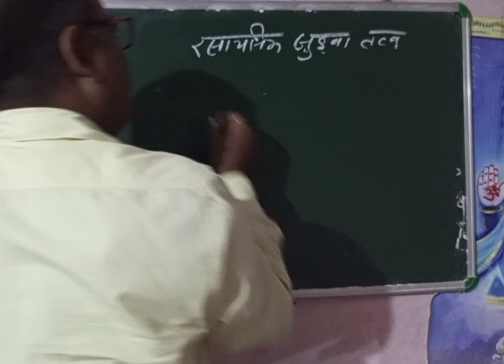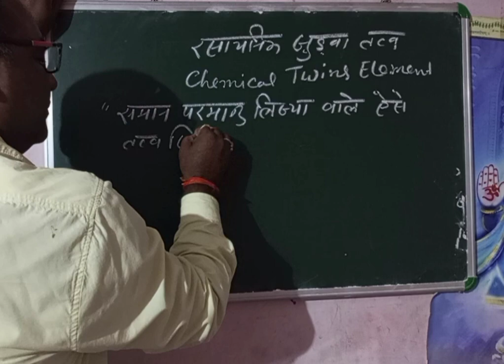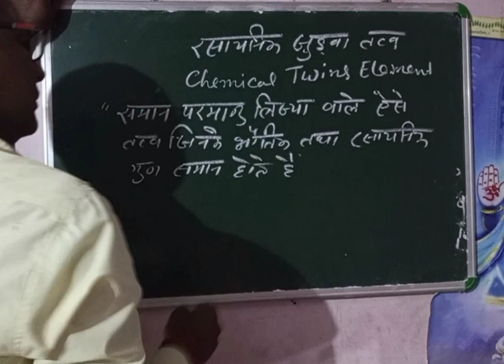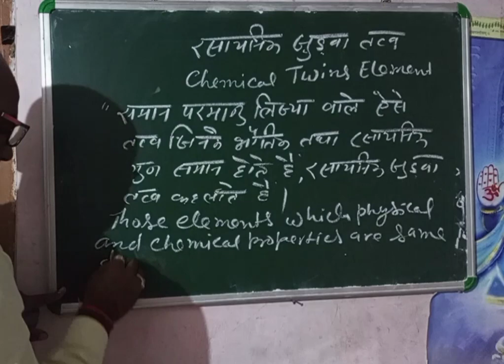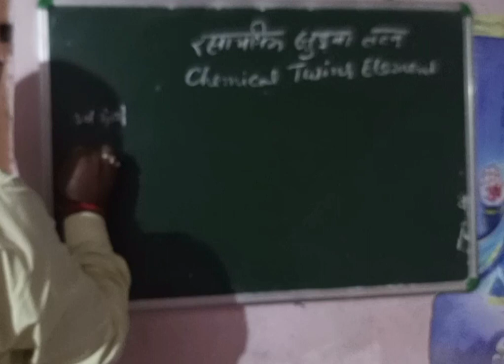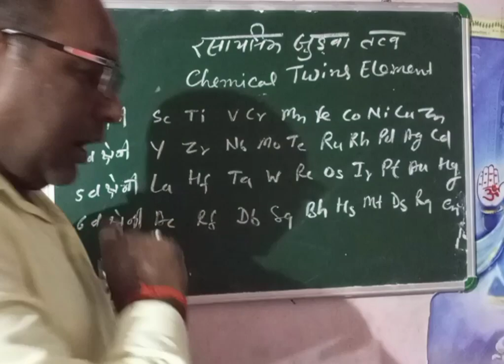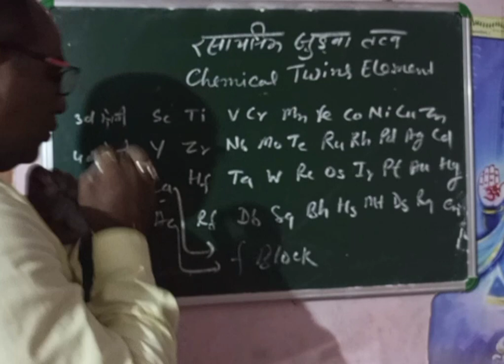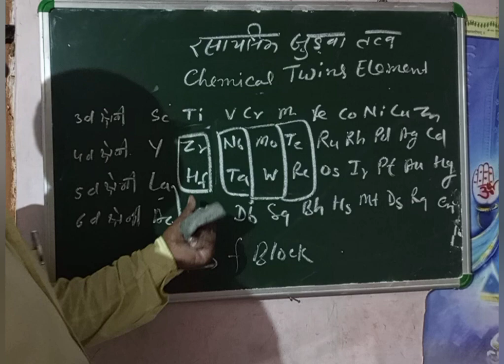chemical twins element (रासायनिक जुड़वा तत्व),twinselements जुड़वातत्व,@dkshuklasir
chemical twins element (रासायनिक जुड़वा तत्व)
which are known as chemical twins element?
chemical twins element kya hote hai?
रासायनिक जुड़वा तत्व किसे कहते हैं?
chemical twins element in periodic table,
which block elements are called chemical twins element?

chemical twins element kis block ke tatva hai,
chemical twins element kaun hote hai,

What are the 4 pairs of chemical twins?
Are molybdenum and tungsten chemical twins?
Which are not chemical twins,
What two things are not chemically combined?
Which of the following is not a chemical twin,
chemical twins D and F block elements,

CHEMICAL TWINS ELEMENT ARE?
Chemical twins element,
Chemical Twins Element,
CHEMICAL TWINS D AND F BLOCK ELEMENT,